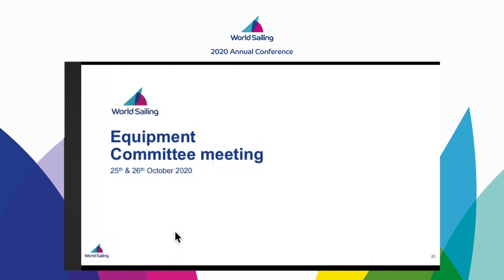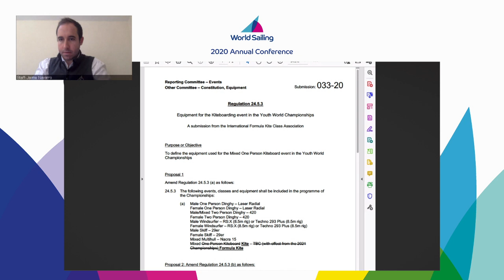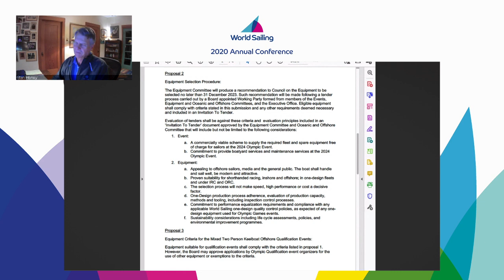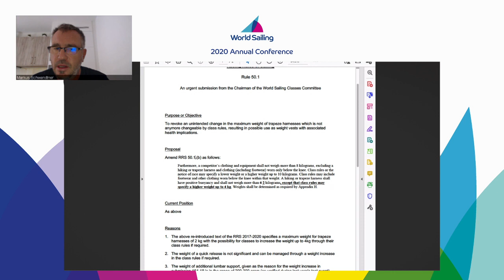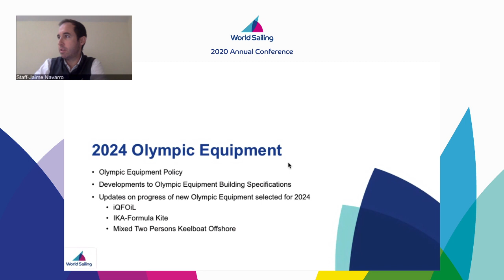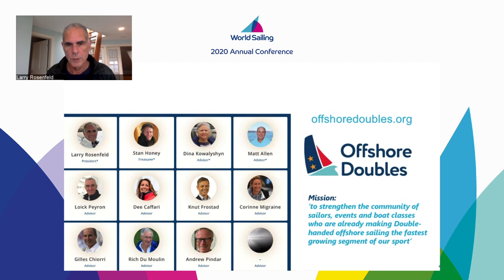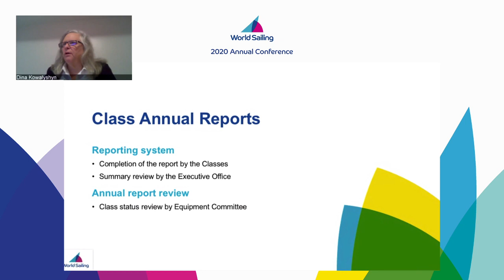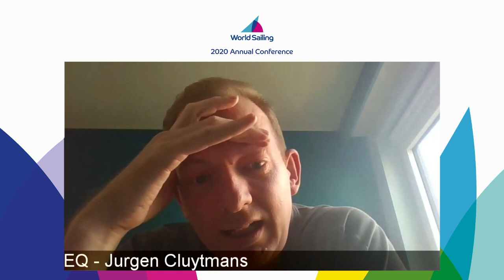LIVE | Equipment Committee #2 | 2020 Annual Conference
The meeting of the Equipment Committee at World Sailing’s 2020 Virtual Annual Conference.